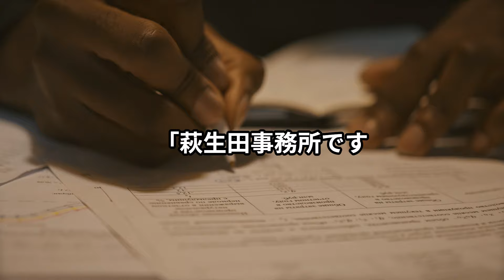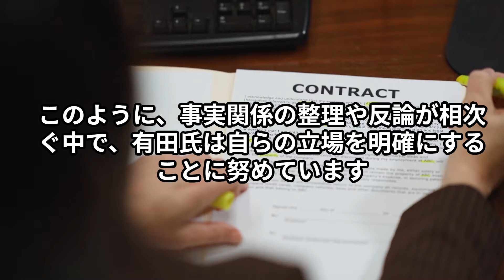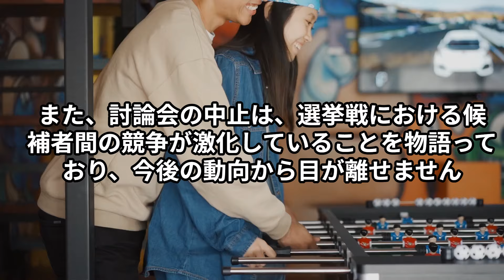有田芳生氏、討論会の誤情報巡りXでの騒動が波紋